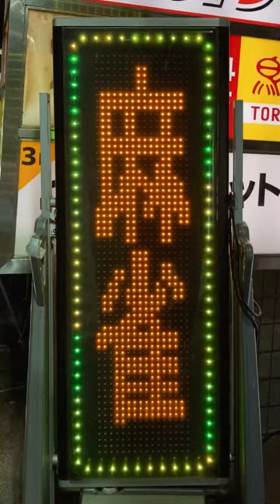広告用の電光掲示板 麻雀リーチくん(〒134-0088 東京都江戸川区西葛西５丁目６−１)